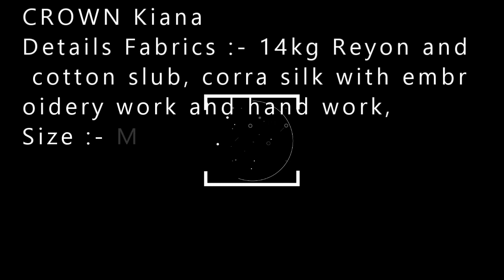CROWN Kiana wholesaler exporter in surat| BS FASHION 9825723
CROWN Kiana

Details Fabrics :- 14kg Reyon and cotton slub, corra silk with embroidery work and hand work,
Size :- M(19) L(20) XL(21) XXL(22) 3xxl(23)
Length :– 52+